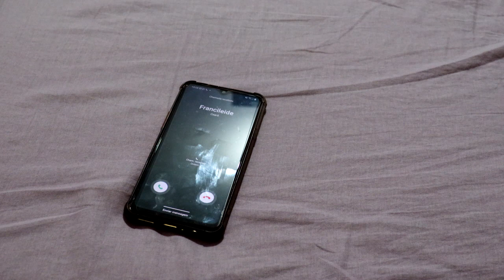BALCÃO DA TORTURA DE ERICK LOPES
CLIP BALCÃO DA TORTURA
DIREÇÃO E ATUAÇÃO WELLINGTON SILVA
WSA FILMES